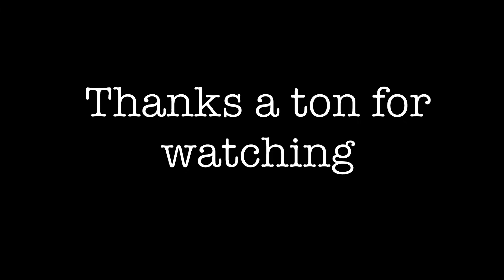i can youtube.mp4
since my next video is taking so long to make i thought id make this just in case people actually like my stuff

also the music is the menu music from tabg which is owned by landfall games